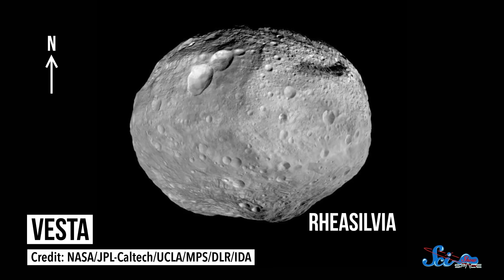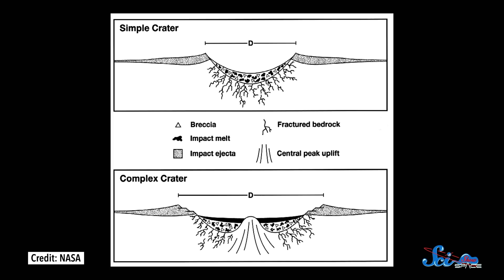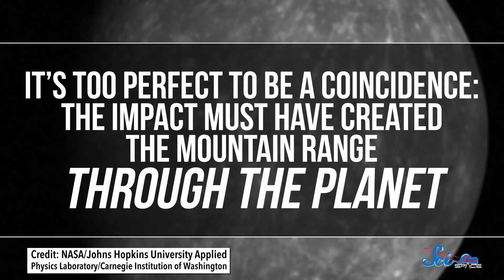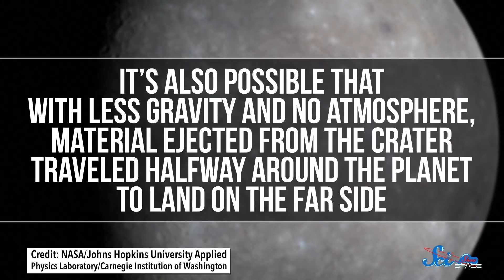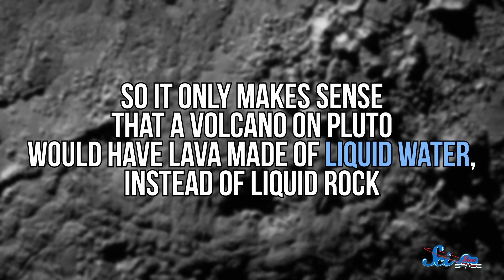3 of the Strangest Mountains in the Solar System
Our planet shares a lot with other rocky planets in our solar system, but astronomers have found a few mountains out there that are nothing like ours.

rokoko, Alex Hackman, Andrew Finley Brenan, Lazarus G, Sam Lutfi, D.A. Noe, الخليفي سلطان, Piya Shedden, KatieMarie Magnone, Scott Satovsky Jr, Charles Southerland, Patrick D. Ashmore, charles george, Kevin Bealer, Chris Peters